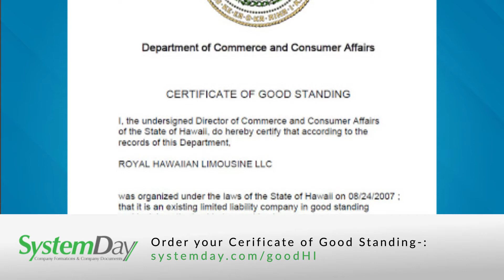Hawaii - Certificate of Good Standing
We can provide a Good Standing Certificate for any registered Hawaii Corporation or LLC from the Business Registration Division which is a division of the State of Hawaii, Department of Commerce and Consumer Affairs.

The Certificate of Good Standing confirms that the entity exists and is in compliance with all State of Hawaii requirements.

Department of Commerce and Consumer Affairs
Business Registration Division

Hawaii Certificate of Good Standing fees

Certificate of Good Standing: US$120 – £90
Company Search Report: US$60 – £48
Expedite fee: US$40 – £30
Timescale to obtain a HI Certificate of Good Standing
Standard: 2 days
Expedited: same day
Validate Certificate of Good Standing
The Hawaii Certificate of Good Standing can be authenticated by entering the Authentication Code on the State of Hawaii website.

Order a Hawaii Certificate of Good Standing

We can supply a Certificate of Good Standing from the Business Registration Division of the Department of Commerce & Consumer Affairs in Hawaii. Once the Certificate of Good Standing has been prepared by the Department of Commerce & Consumer Affairs in Hawaii we get a scanned copy emailed through and the original can be couriered through.